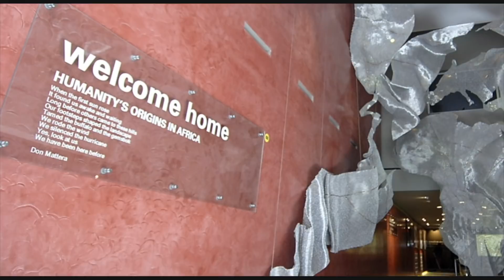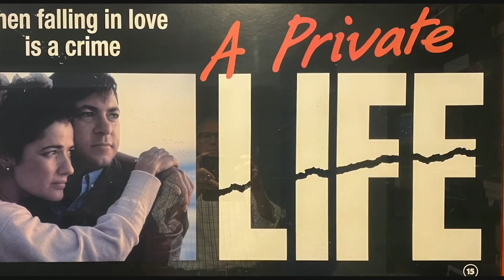“Origins” by Francis Gerard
Our next Perspective is from Francis Gerard. Francis is difficult to describe, a respected documentary filmmaker of over thirty years with films on the BBC, ITV, Discovery, History Channel and many more. He has won awards at the New York Film Festival and the Royal Television Society.

Although home has been in Southern Africa and the United Kingdom, he has, for the past thirty years, also been living and working in China.

Over the past twenty years he has established several museums and cultural centres in Africa. Most of these are in the country he grew up in, South Africa. The team that helped Francis design and develop the first of these, the Origins Centre in Johannesburg, are still fifteen years later working alongside Francis involved in cultural projects from north to south of Africa, mankind’s physical and spiritual home.

We hope you enjoy this Perspective and would like to say a massive thank you to Francis for sharing this video. If you want to see many of Francis’ films do connect to his Vimeo channel at